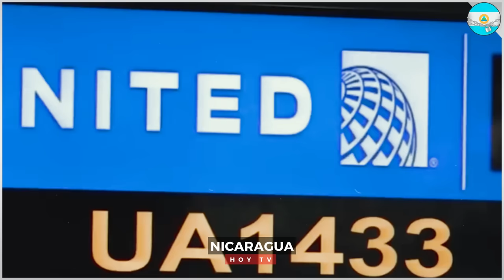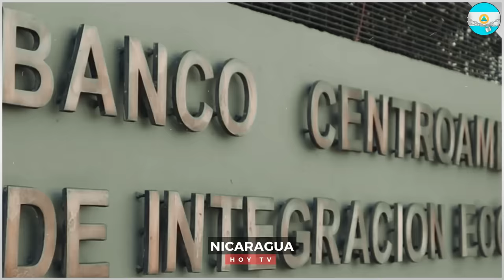🔴 Nicaragua 7 de septiembre 2024, Ultimas Noticias de Nicaragua 7 de septiembre 2024, DANIEL ORTEGA